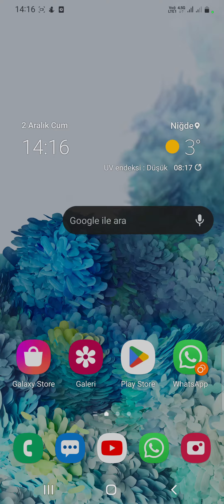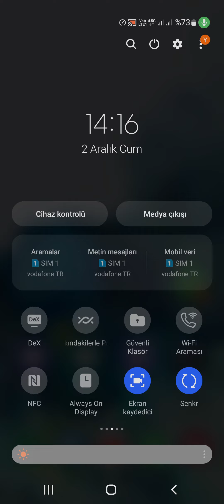Samsung Telefonlarda Kamera Ve Mikrofon Kapatma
Bu uygulamayı kullanarak görüntülü yada sesli arama yaptığınızda karşınızdaki kişinin sizi görmesini yada duymasını engelleyebilirsiniz.